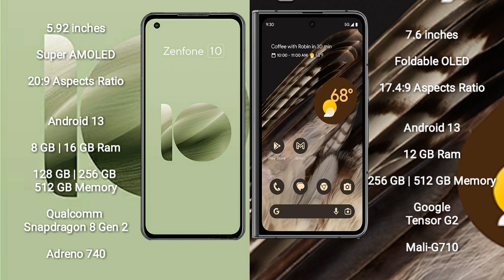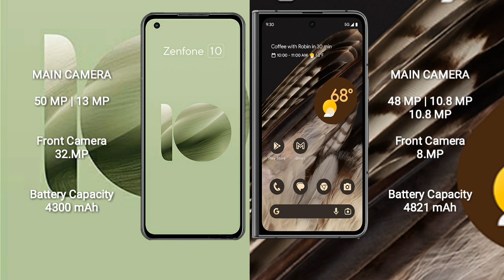Asus Zenfone 10 vs Google Pixel Fold Review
asus zenfone 10 vs google pixel fold
zenfone 10 vs pixel fold